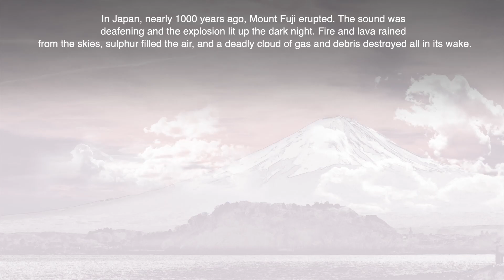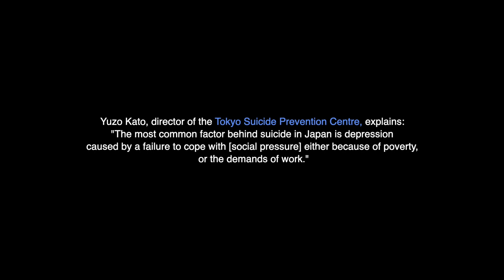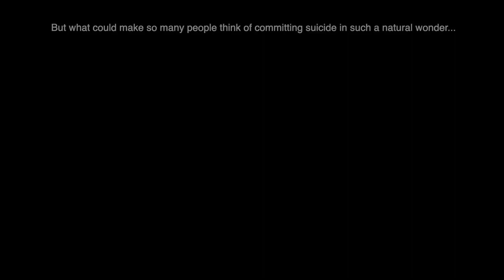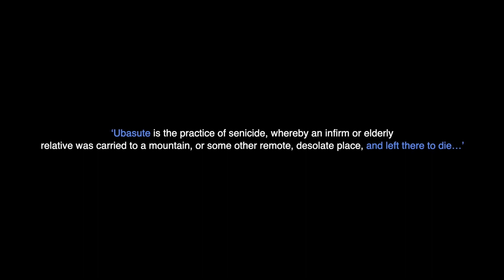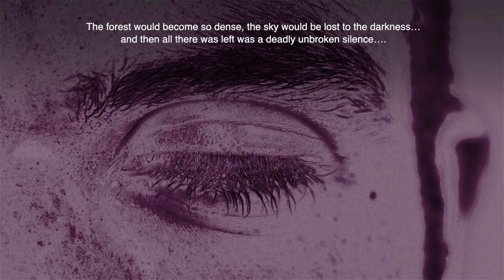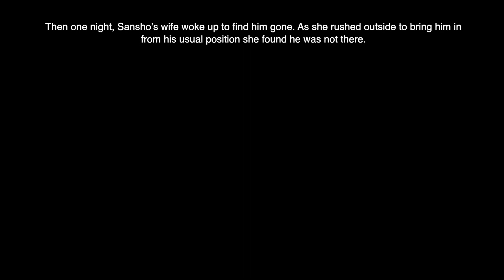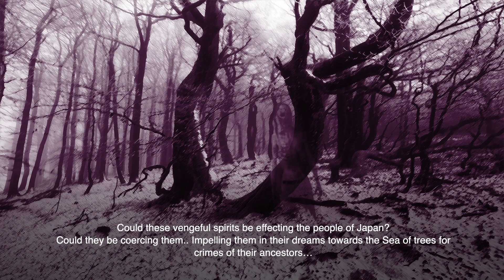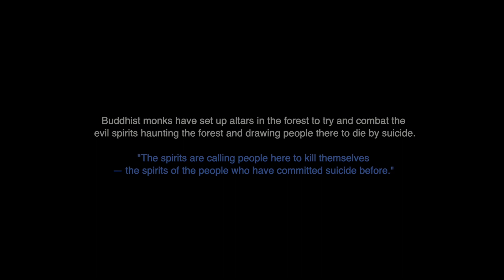Suicide Forest Japan | Sea of Trees Ghost & Paranormal Story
In Japan, nearly 1000 years ago, Mount Fuji, Aokigahara erupted. Fire and lava rained from the skies, sulfur filled the air, and a deadly cloud of gas and debris destroyed all in its wake. Over time, the lava would cool, and the 30 square KM affected would become a national treasure.. Did Aokigahara Forest become a place of natural beauty? a hidden gem of tranquillity or… something darker?

Sadly over the past 20 years, nearly 1000 people have died, with most hanging themselves from the tree limbs. In recent years the local authorities have stopped publishing the number of people found dead within the forest to attempt to limit the association of suicide with the sea of trees. But what could make so many people think of committing suicide in such a natural wonder?

Stories of strange paranormal and ghost activity are being reported, causing Japan's Sea of Trees to become better known as the Japan's 'Suicide Forest'...

About Dark Lounge:

Life is often perceived as black or white, fact or fiction, but it can be so much darker… So sit back, tune in and enter the Dark Lounge as we explore the grey areas of mysteries, murder, the occult and science fiction.

WARNING – Not suitable for children.